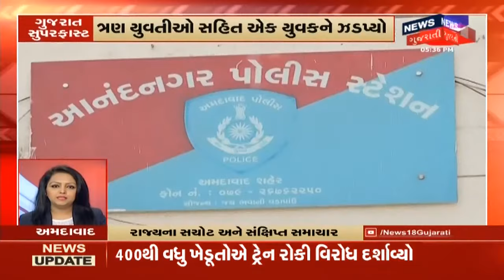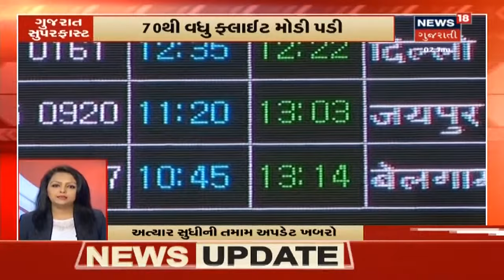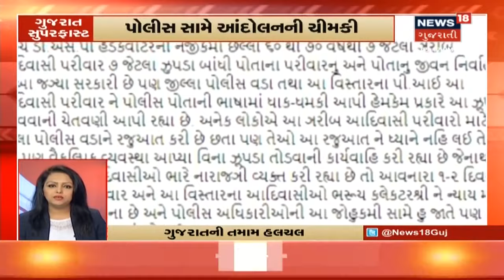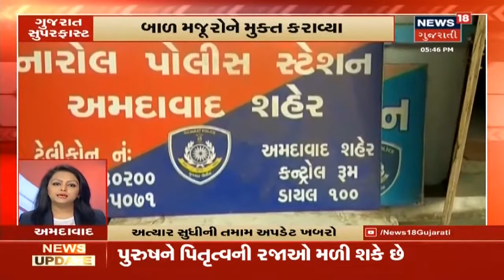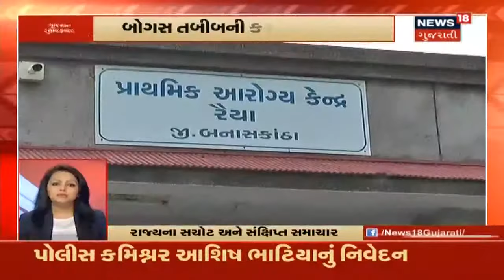દેશવિદેશના મુખ્ય સમાચારોના અંશો । Superfast Gujarati News | January 2, 2020